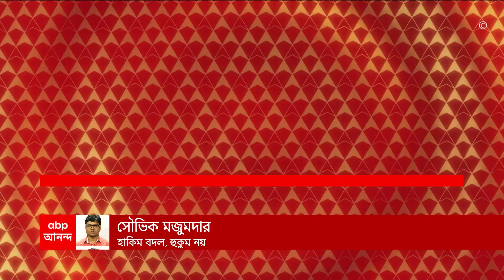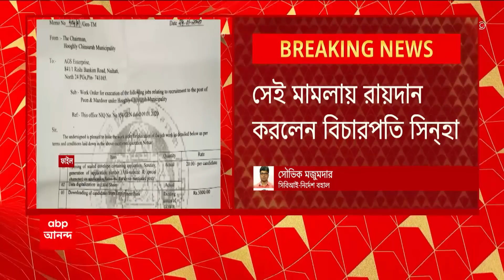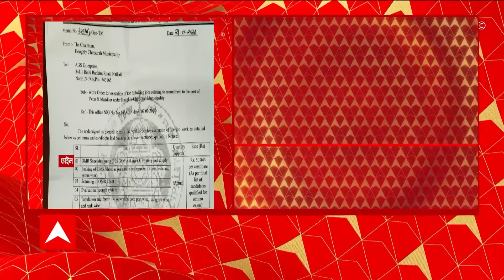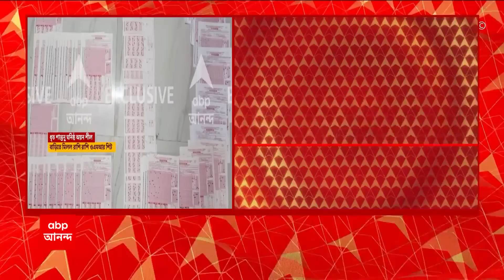Calcutta High Court: রক্ষাকবচ পেলেন না অভিষেক, পুর-নিয়োগ দুর্নীতিতে সিবিআই তদন্তও বহাল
হাকিম বদলালেও, হুকুম নয়। রক্ষাকবচ পেলেন না অভিষেক, পুর-নিয়োগ দুর্নীতিতে সিবিআই তদন্তও বহাল। অভিষেকের মামলায় অন্তর্বর্তী নির্দেশ দিল না হাইকোর্ট। পুর-নিয়োগ দুর্নীতিতে সিবিআই তদন্তের নির্দেশ বহাল ।